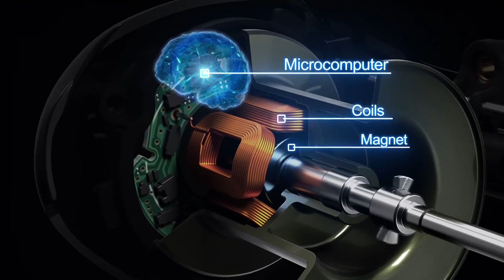10 Best Baitcasting Reels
The life of a fisherman would not be so exciting if his inventory didn’t include a good baitcasting reel combined with a high-quality rod.

What is the best baitcasting reel for you?

10 Best Baitcasting Reels:

✅ 10. Abu Garcia Ambassadeur C3

✅ 9. Shimano Metanium

✅ 8. 13 Fishing Concept Z- CZB

✅ 7. KastKing CRIXUS

✅ 6. Daiwa Tatula CT

✅ 5. Lew's Fishing Tournament MB Speed Spool LFS Series

✅ 4. 13 Fishing Concept A3 Reel

✅ 3. Abu Garcia Gen 4 Revo® STX Low Profile Reel

✅ 2. Shimano - Curado DC

✅ 1. KastKing Speed Demon Elite